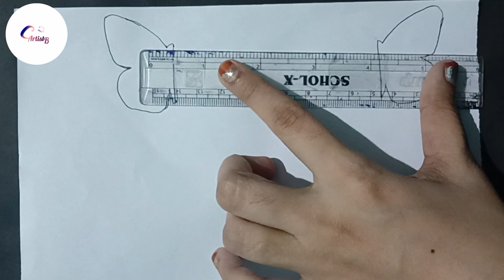Easy Butterfly Book Mark 🦋📚 🔖|| Paper Book Mark ❣️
butterfly bookmark origami
butterfly bookmark crochet
butterfly bookmark tutorial
butterfly bookmark video
butterfly bookmark making with paper butterfly bookmark diy
butterfly bookmark ideas
butterfly bookmark easy
butterfly bookmark origami easy
butterfly bookmark sticky notes
butterfly bookmark making
butterfly bookmark origami sticky notes butterfly bookmark design
butterfly bookmark craft
butterfly bookmark easy
how to make butterfly with paper
how to make butterfly bookmark
Easy Butterfly Book Mark
how to make butterfly with paper easy
how to make an origami butterfly
butterfly bookmark origami
the yellow butterfly
How to make butterfly book mark
how to make book mark
how to make paper book mark
Paper Book Mark
DIY book mark
butterfly book mark making
butterfly craft
paper butterfly
origami butterfly
butterfly bookmark
origami butterfly bookmark
butterfly
bookmark butterfly
paper butterfly making
paper butterfly bookmark
paper butterfly easy
butterfly origami
origami bookmark butterfly
easy handmade paper butterfly bookmark
butterfly ideas
diy handmade butterfly bookmark
origami butterfly easy
how to make paper butterfly bookmark
origami handmade butterfly bookmark
diy handmade butterfly bookmark idea
money butterfly
cute craft
little thing
beautiful craft
easy craft
DIY
craft
crafts
5min craft